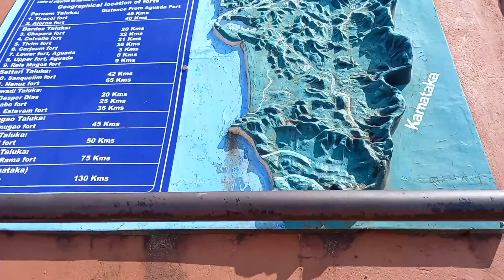Forts of goa\ chapora fort and Aguada fort famous fort form dil chahta hai movie /north goa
Musician: @iksonmusic

neeta Vlogs
गोवा का रंगीन बीच